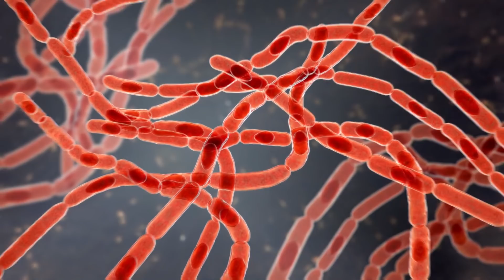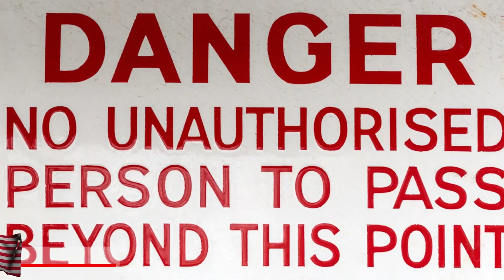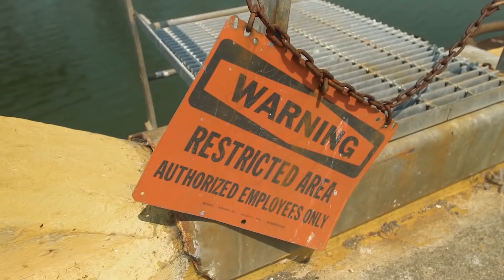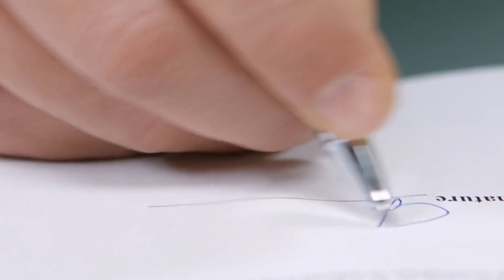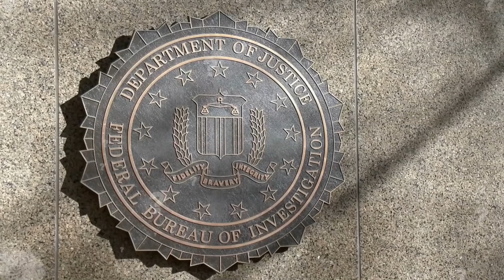10 Most Mysterious & Creepy Forbidden Islands!